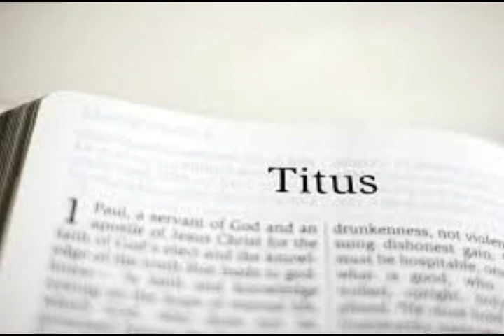Titus NKJV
The Book of Titus
God Bless